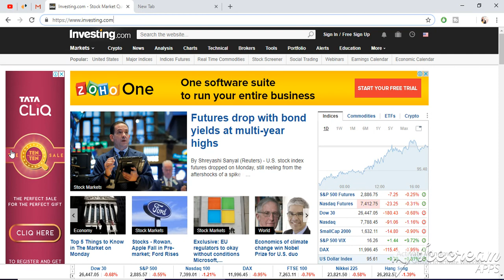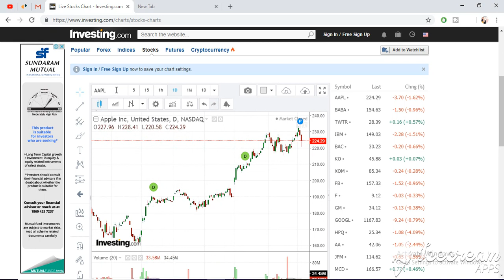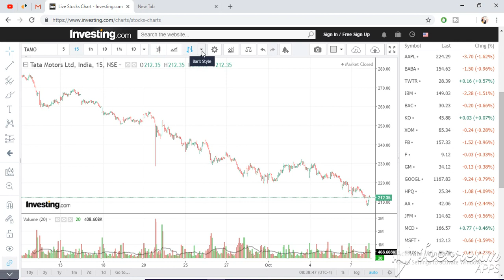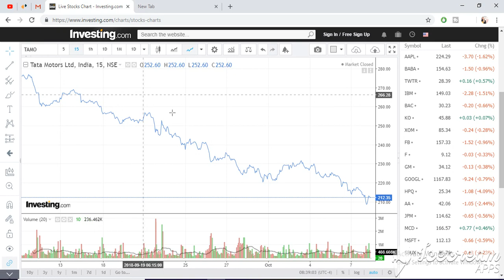free live chart ,How To Use Investing com For Technical Chart Analysis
HIGH ACCURATE free telegram -
SHIVAY TRADING

Our chief-currency analyst, Mr.NARESH patel will be giving a tutorial on how to use Investing.com for technical chart analysis
buy sell signal software – Best Trading Software for stocks, commodities, currency. How to choose the best Trading Software ? Trading software for stock market or share market means the software which helps you take trading decisions. There are thousands of trading software for share market. That is why we get confused. So which one is the best? Below are the criteria that must need to be fulfilled by that software. 1) It must be an easy trading software. We are traders. So we are always busy with trading. If the software is hard to understand then it is quite natural that one can incur losses by mis-using the software in wrongful way. So the trading software that you are using must be very user friendly. Less number of options, fast loading, quick initialization, low internet consumption, great looks and obviously robustness, these all makes a trading software unbeatable. 2) Real time trading software. By real time we mean to say that the stock information(basically called stock data) must be realtime or with very little delay(less than 1 second). Plus the data must not miss any tick. As a whole this data should be authentic and first hand data that is obtained from the stock exchanges. 3) Segments: Commodities, Equities and Currencies. Some traders want Mcx trading software while others want Nse trading software. Some peoples also need Currency trading software. But what happens if all these segments of Mcx, Nse, Currency are packed into a single software? That will really be a great software. 4) After sale service. Whether a Software works or not depends on internet, PC health, antivirus and obviously the trading software itself. If any of the factors gets problem you need immediate support from professional analysis,mcx technical analysis in tamil,mcx gold analysis